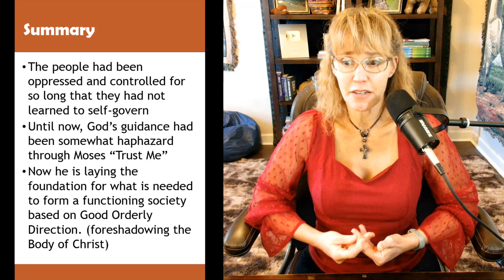More Laws and a Plan | Exodus 23 Bible Study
Love=God.  God=Good Orderly Direction.  Good Orderly Direction/G-O-D/Love PERFECTS  (1 Corinthians 13:4-7; Galatians 5:22; Matthew 5:2-10)  us and leads us toward abundance.

PERFECTS
Prudence (patience + wisdom)
Earnestness (integrity)
Respect of self and other
Forgiveness of self and other
Endurance (courage)
Compassion/empathy
Truthfulness
Selflessness/Meekness

BibleGateway.com is a wonderful online resource with dozens of versions of the bible, both protestant and Catholic in English and Spanish.

BibleHub.com has multiple commentaries on each chapter and verse to spur your knowledge and inquiry.